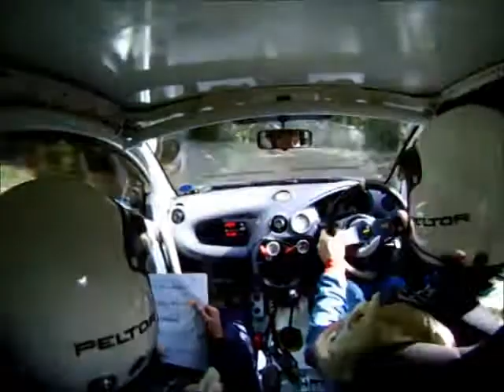Granite City Rally 2013 - Stage 1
In car with Ian and Kathryn Forgan in the Ford KA - Car 51. A messy day all round with Kathryn getting lost in the notes at the start... ending up with a DNF. Two punctures on stage 2. Very disappointed as this is our 11th rally in the KA clocking up 7 class podium.